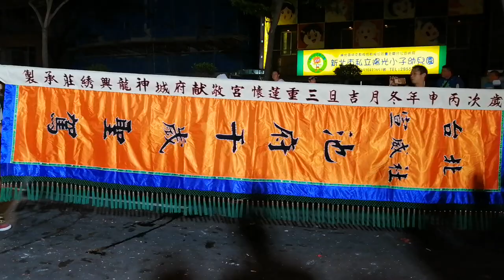【台北宣威社 慶贊 中和游公舘】~108中和游公舘關聖帝君開光回駕遶境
台北宣威社 慶贊 中和游公舘
(過境高雄水門紫雲堂 香案)